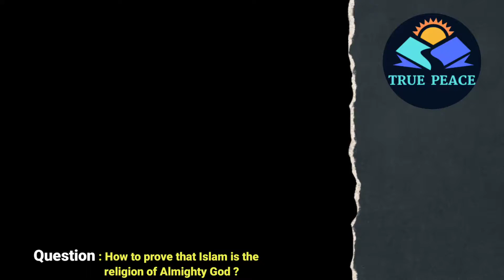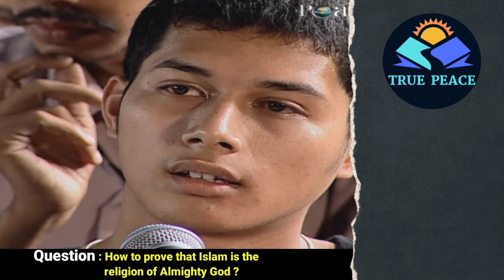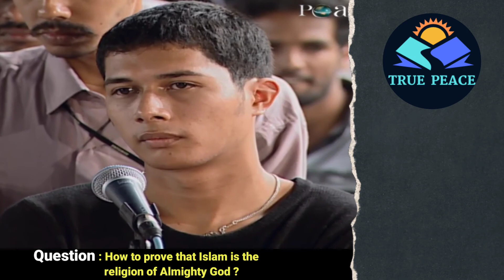Dr Zakir Naik Replied How to prove that Islam is the true religion and true way of life